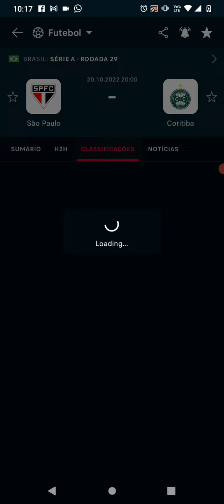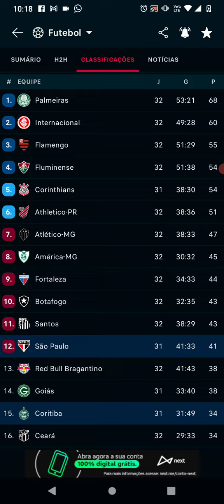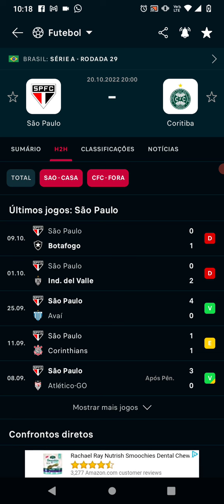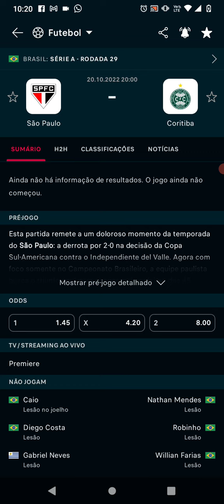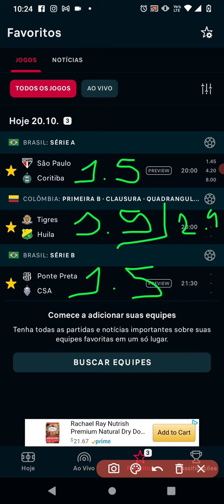Palpite da sportingbet grátis vamos analisar os time